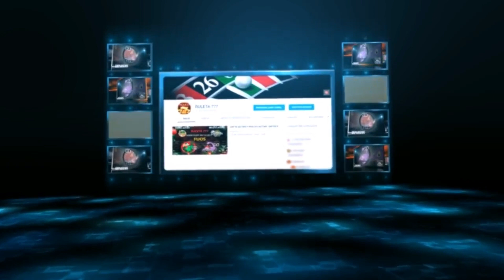DATOS LOTTO ACTIVO PARA HOY SABADO 3 DE SEPTIEMBRE DEL 2022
DATOS VIP GRATIS para LOTTO ACTIVO Y LA GRANJITA.

Nuestra información está basada en diferentes estrategias que aplicamos en la ruleta americana por muchos años de experiencia, dándonos el mayor porcentaje de aciertos, el cual, decidimos compartir con ustedes de manera gratuita y con la mejor intención, de que ustedes obtengan la mayor cantidad de aciertos.

VAMOS A DISPARAR CON FUERZA CON ESTE ANIMALITO. ÉXITO EN TUS JUGADAS...